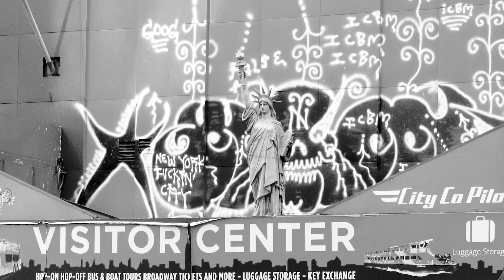A Day With You [Instrumental]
Someone put a freestyle over this!

Songs:

Mantovani - "La Mer"
Tito Rodriguez & His Orchestra - "Exodus"
Marvin Gaye - "I Want You - Jam - Alternative Mix"